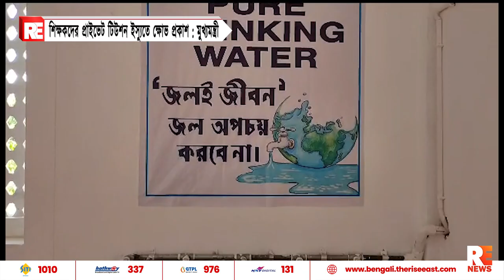শিক্ষকদের প্রাইভেট টিউশন ইস্যুতে ক্ষোভ প্রকাশ : মুখ্যমন্ত্রী